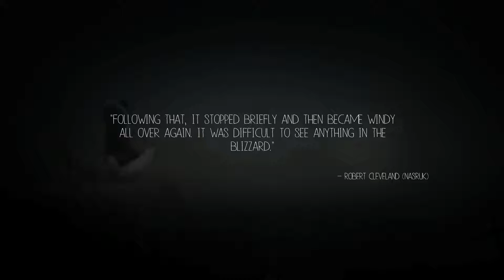Never Alone Let's Play Ep.3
Last Ep. Nuna and Frank barely escaped Mr. Pimple Face. What will we run into next?!